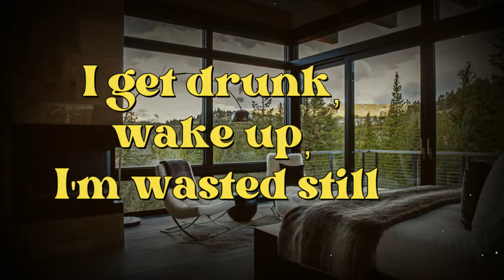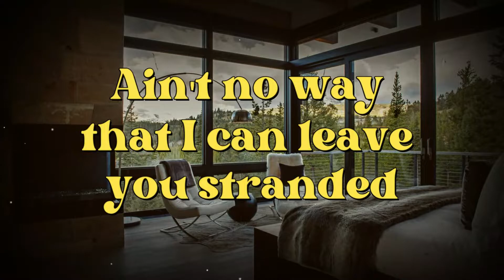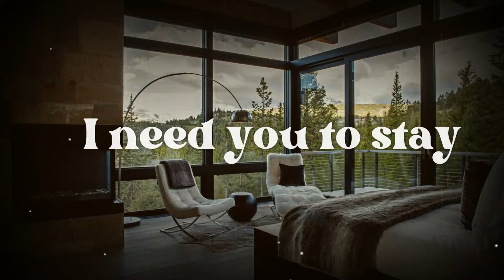The Kid LAROI, Justin Bieber - STAY (LYRICS VIDEO) [EXPLICIT]